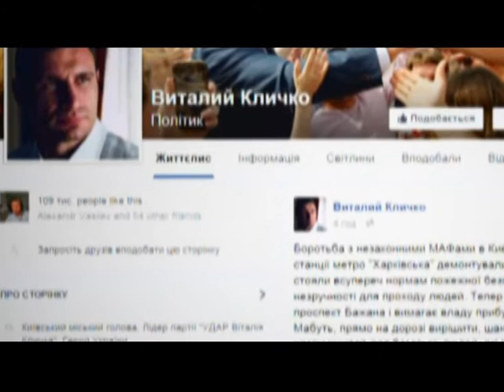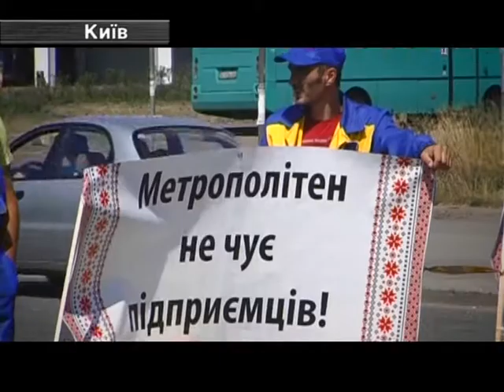У Києві Обурені Підприємці Перекрили Дорогу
Власники МАФів перекрили проспект Бажана. Все через нібито  незаконний демонтаж магазинчиків у переході метрополітену. Міліція, переодягненні люди в балаклавах та вороже налаштовані протестанти. Чим все закінчилося та чи були жертви під час сутичок, дивіться у сюжеті.